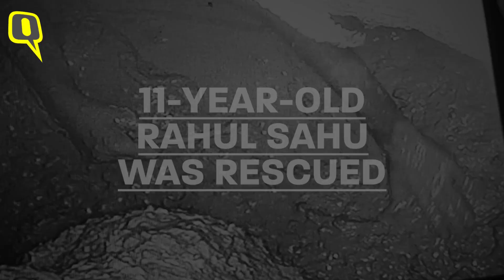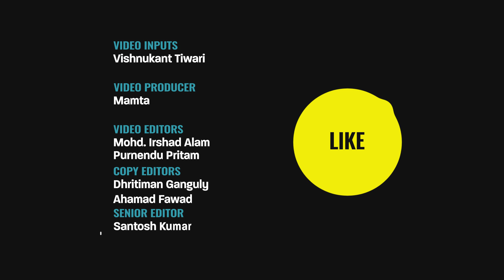Chhattisgarh Borewell Rescue | 11-Year-Old Boy Rescued After 104-Hour-long Operation | The Quint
An 11-year-old boy, who had fallen into an 80-foot-deep borewell in Chhattisgarh's JanjgirChamp, was finally rescued after a 4-day-long operation that was jointly conducted by 500 personnel of the police, district administration, NDRF, SDRF, and the army.